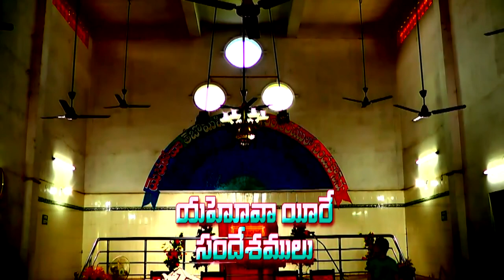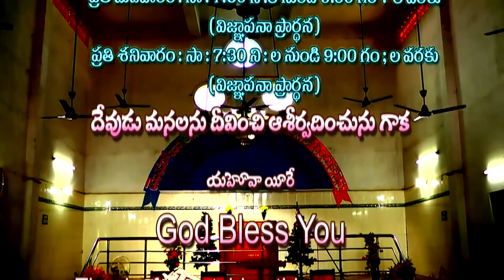Rev.Dr.M.Soma Sundara Rao Messages - Nannu Vembadinchumu - Telugu Christian Message.